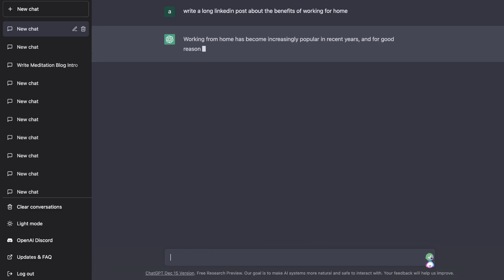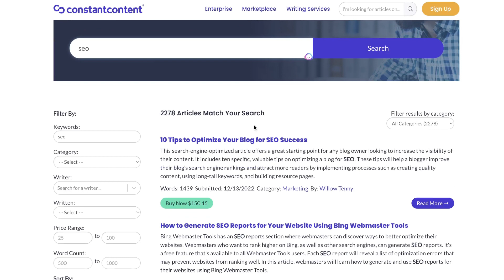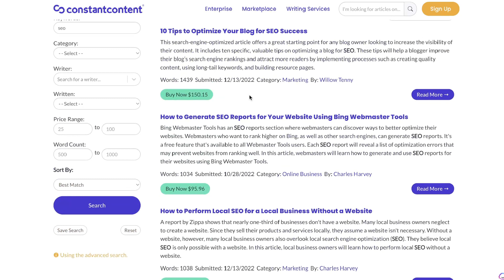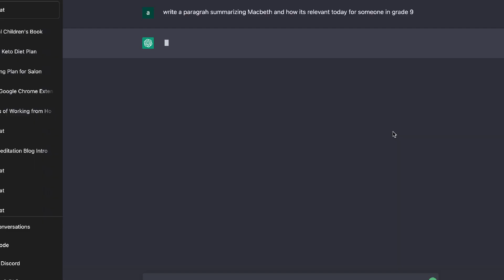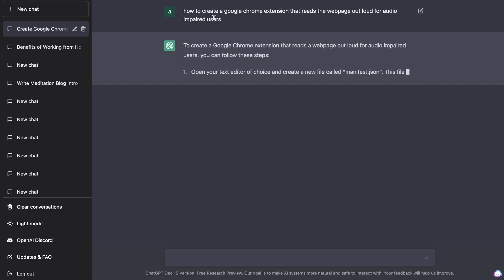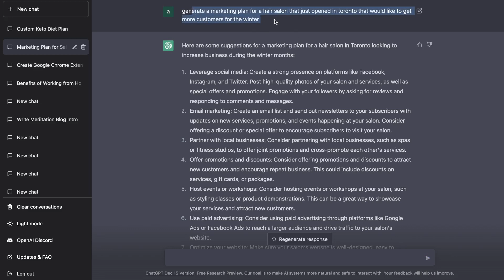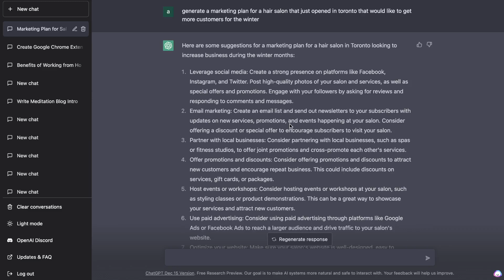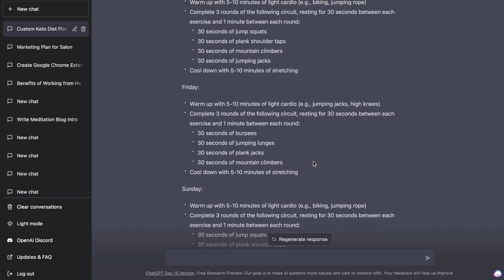13+ Ways To Make Money With ChatGPT (In 2023 & Beyond)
In todays video we discuss 13+ ways you can make money with chatgpt in 2023 and beyond.

Timestamps

0:00 Introduction
0:12 COPYWRITING ASSISTANT (SHORT FORM CONTENT)
2:36 COPYWRITING ASSISTANT (LONG FORM CONTENT)
6:00 COPYWRITING ASSISTANT (CREATING E-BOOKS)
7:02 COPYWRITING ASSISTANT (CREATING FICTIONAL CONTENT)
7:25 TUTOR (COLLEGE & HIGHSCHOOL)
8:05 TUTOR (CODING/PROGRAMMING)
8:42 CREATE CUSTOM SOFTWARES & TOOLS
10:09 CREATE CUSTOM MARKETING PLANS
11:16 CREATE & SELL CONTENT STRATEGY PLANS
11:48 CREATE CUSTOM DIET PLANS
12:21 CREATE CUSTOM WORKOUT PLANS
13:08 TO MONETIZE & MAKE MONEY WITH CHATGPT

We discuss
How to make money with chatgpt as an ai copywriter
How to generate and sell short and long form content with chatgpt
How to create and sell custom softwares and tools with ChatGPT
How to make money with chatgpt using it as a tutor for students
How to make money with chatgpt using it as a tutor for coders
How to create and sell ebooks using chatgpt
how to create and sell marketing plans with chatgpt
how to create and sell custom diet plans with chatgpt
how to create and sell custom workout plans
What are the best ways to make money with chatgpt in 2023
What are the easiest ways to make money with chatgpt in 2023

Welcome to our video on 13+ ways to make money with Chatgpt! Chatgpt is a powerful chatbot platform that allows you to create and deploy chatbots on various platforms, including your website, social media, and messaging apps. In this video, we'll be showing you how you can leverage Chatgpt to generate income in a variety of ways.